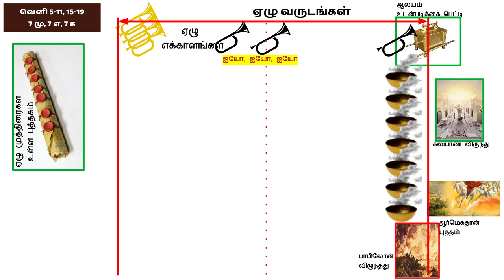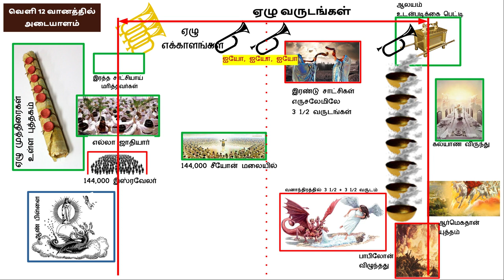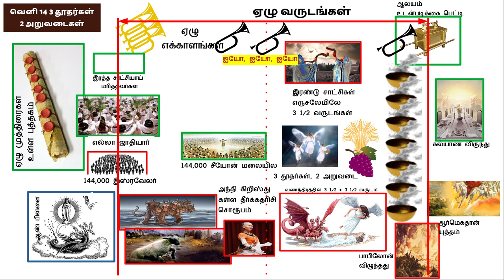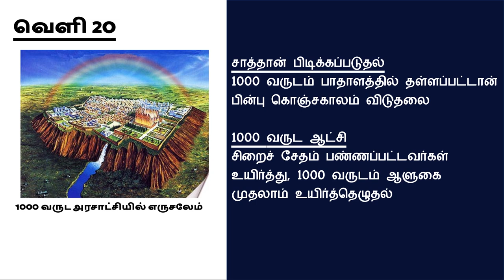ஆதி முதல் அந்தம் வரை.... வேத வரலாறு - அந்திகிறிஸ்துவின் காலம் - மீள்பார்வை 2